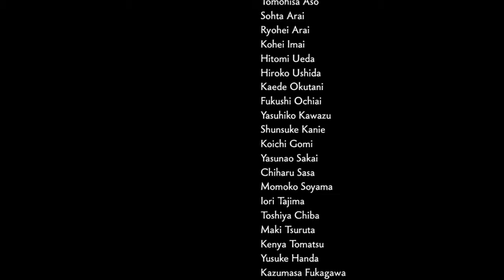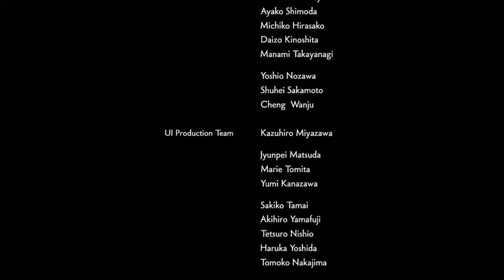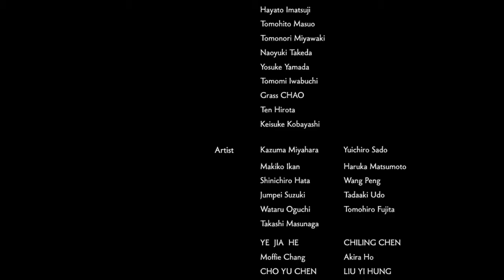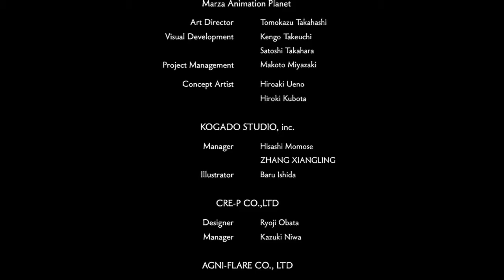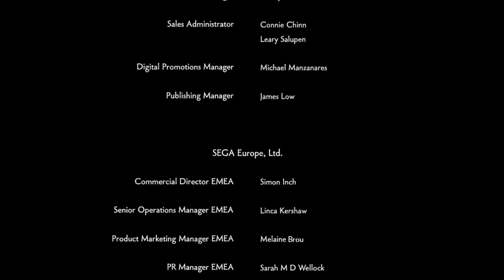Fist of the North Star: Lost Paradise – Part 84: End &Credits │ Backlogged Games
MORE FIST OF THE NORTH STAR GAMES!
Fist of The North Star: Ken’s Rage (PS3)
Fist of The North Star: Ken’s Rage 2 (XBOX360)

ANIMATED SERIES!
Complete Series (Blu-ray)

ANIMATED MOVIE!
Full Movie (Blu-ray)

LIVE ACTION MOVIE?!
It exists but I couldn’t find it…

Fist of the North Star: Lost Paradise (2018, Sony PlayStation 4) Gameplay Footage

I remember catching episodes of this early in the morning when I was a child. It was always such a bloody mess… and I loved it. I put some time into the PS3 game which was like a Dynasty Warriors hack and slash musou game which wasn’t bad, but the fighting just felt stiff. This game is kind of exactly what I’d want from a Fist of the North Star game. Fighting feels like a Yakuza game. I don’t know why more people aren’t talking about this game? So far it’s pretty amazing!